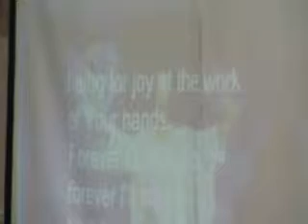Tawag Awit Singalleluia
St. Thomas More Chapter